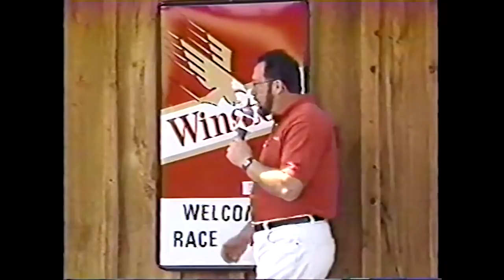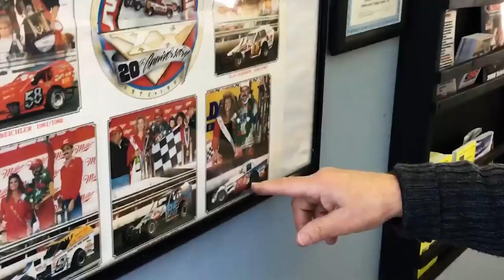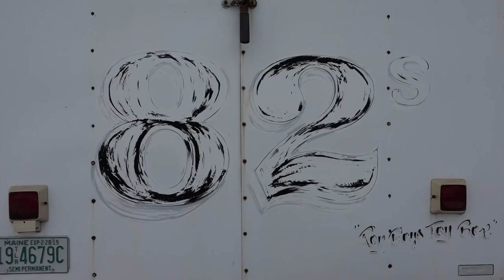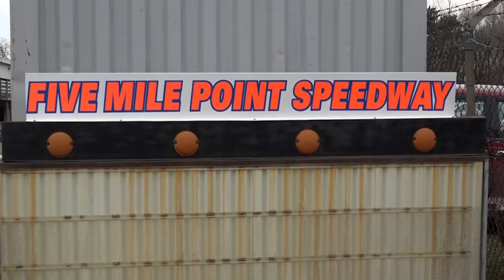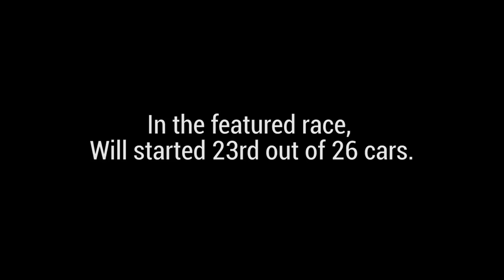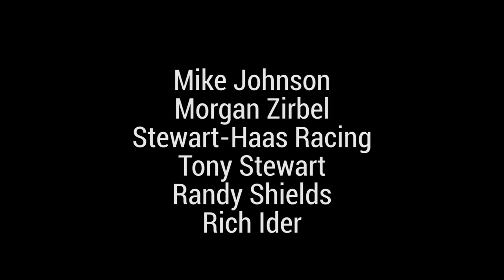Drivin' Dirty: The Spirit of Dirt Racing (2018) | Short Documentary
"Drivin’ Dirty" is a short documentary produced by students at Ithaca College about dirt track racing and one family's preparation for the 2018 season.